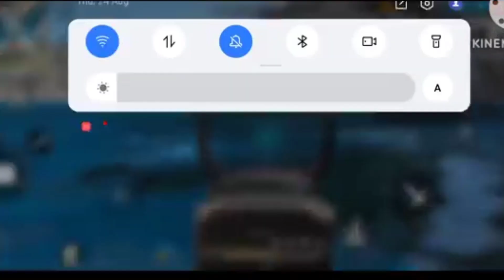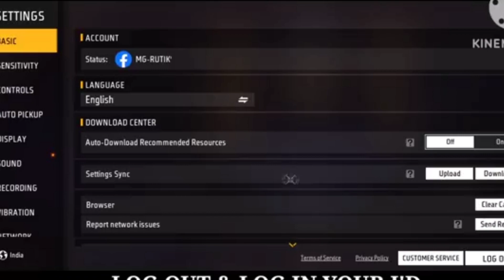TOP 20 BIGGEST CHANGES😱 IN FREE FIRE AFTER UPDATE | FREE FIRE NEW OB42 UPDATE | FREE FIRE INDIA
TOP 8 BIGGEST CHANGES😱 IN FREE FIRE AFTER OB42 UPDATE | FREE FIRE NEW OB42 UPDATE | FREE FIRE INDIA

ob42 change free fire
free fire india ob42 update

1.Garena Free Fire Indonesia Live
2.Garena Free Fire Brazil Live
3.Garena Free Fire Brasil Live
4.Garena Free Fire India Live
5.Garena Free Fire Singapore Live
6.Garena Free Fire Thailand Live

FREE FIRE OB42 UPDATE BIG CHANGES

OB42 UPDATE FREE FIRE FULL DETAILS